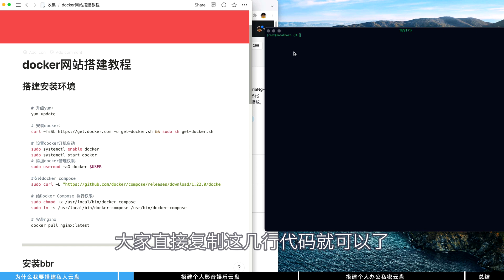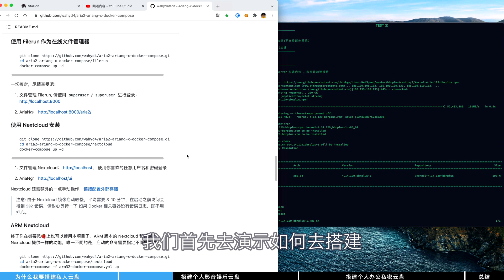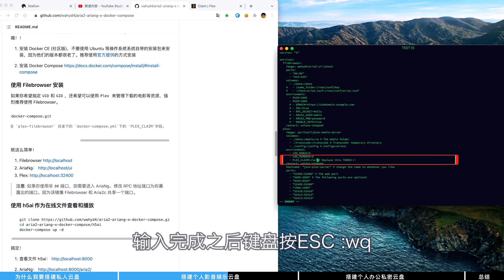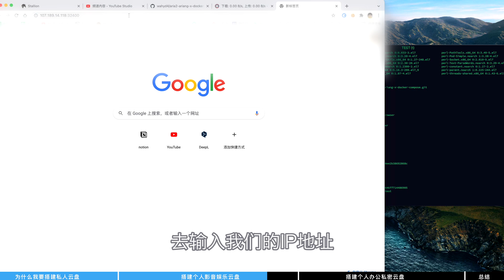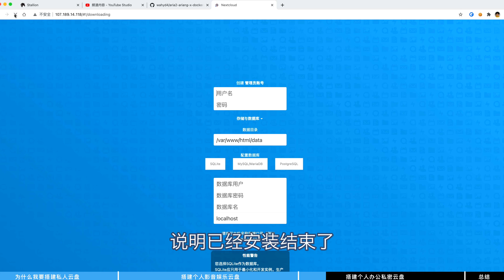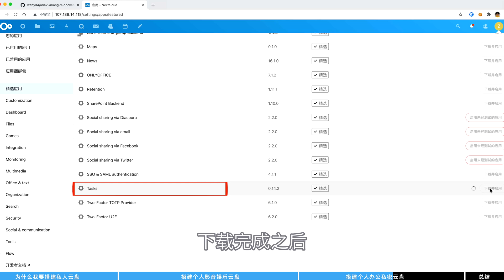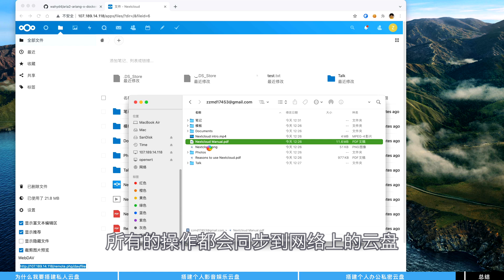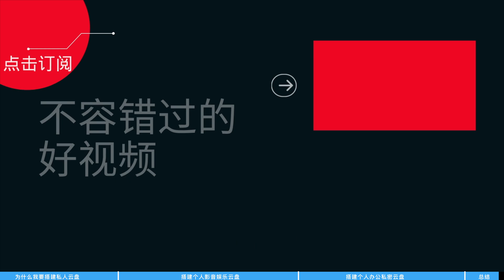私有云盘搭建教程，小白五分钟也能学会。vps docker环境下搭建私有云盘，nextcloud plex搭建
今天向大家演示一下，如何在5分钟的时间内搭建一个私有云盘？这个私有云盘可以做影音娱乐中枢，也可以只作为存放文件资料的私人云盘。哪怕你是一个完全什么都不懂的技术小白，也可以顺利的通过我的视频方法，来搭建一个真正属于自己的个人云盘。

🎬  视频概览：
0:00  简介
0:10  为什么我们要搭建私人云盘
2:30  搭建个人影音娱乐云盘
6:13  搭建个人办公私密云盘
9:40  总结

📮  如何联系我：
TangTalk官方网站： 本频道制作的所有视频都符合平台的使用政策，没有任何违规行为。